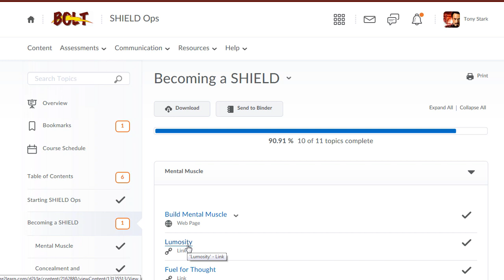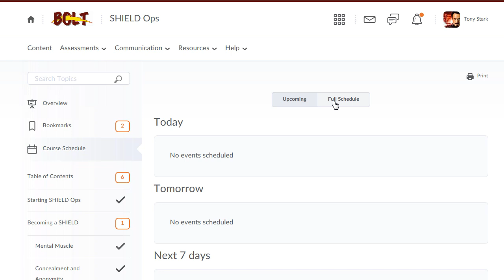BOLT Students "How to" in Content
How students can use the features of the Content tool in BOLT.